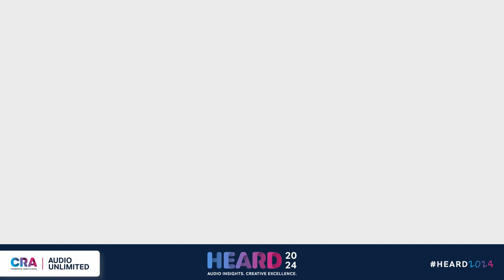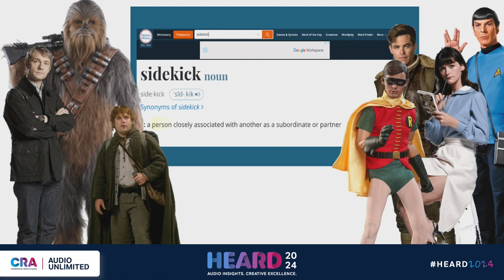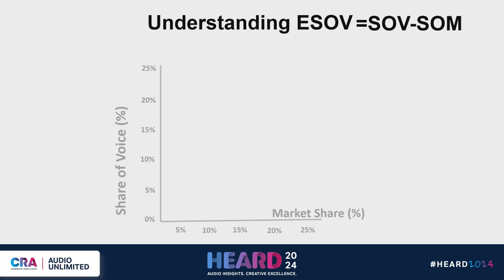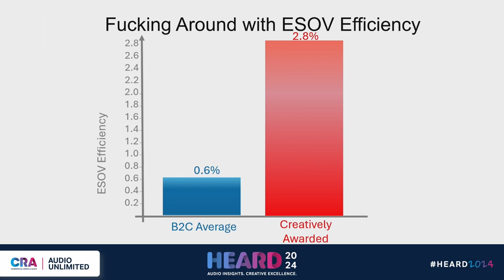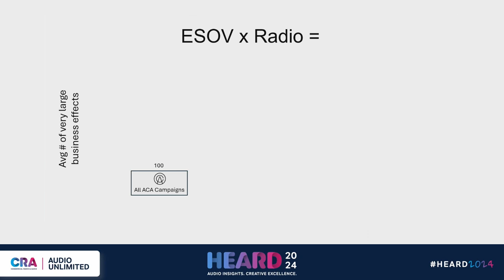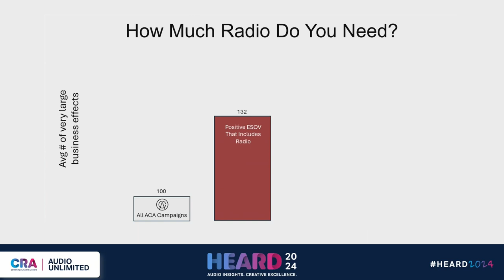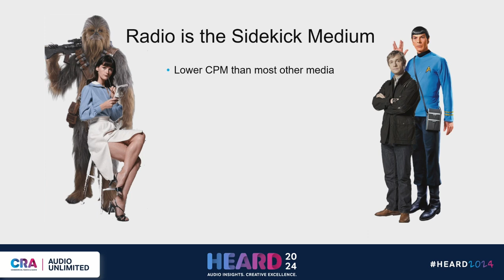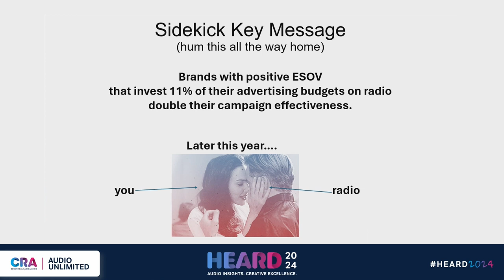CRA HEARD2024 - MARK RITSON - RADIO – THE ULTIMATE SIDEKICK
The OG professor of marketing is set to lift the lid on how you can leverage Radio in the media mix to amplify your campaigns. This ain't your grandma's marketing lecture - it's a Radio reawakening.

Speaker: Mark Ritson, Founder at Marketing Week Mini MBA